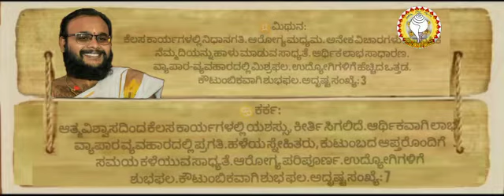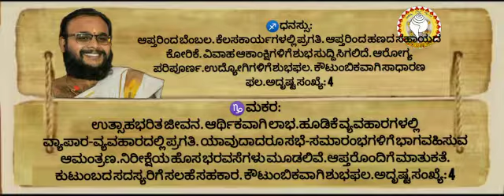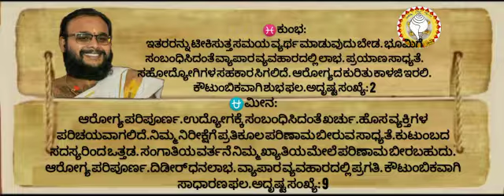ದಿನ ಭವಿಷ್ಯ ಮತ್ತು ಪಂಚಾಂಗ:ವಿದ್ವಾನ್ ನವೀನ ಶಾಸ್ತ್ರೀ ಪುರಾಣಿಕ